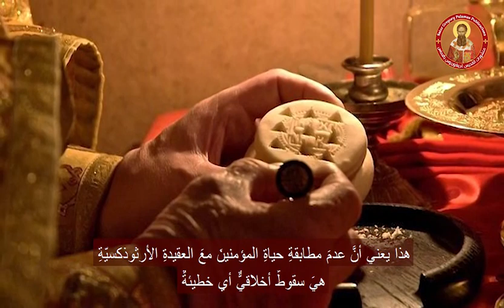الكنيسة وارتباط العقيدة بالحياة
عند القديس فوتيوس الكبير
من كتاب أعمدة الإيمان الأرثوذكسيّ
للأرشمندريت غريغوريوس اسطفان